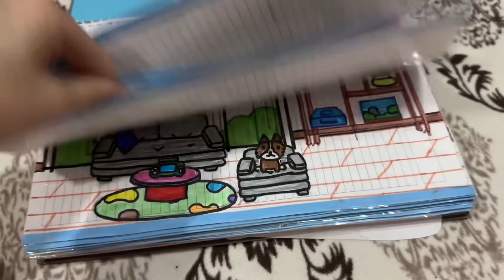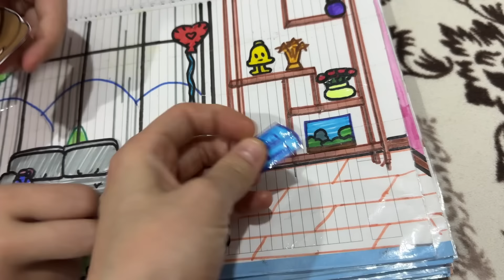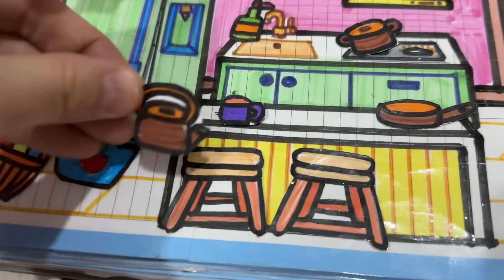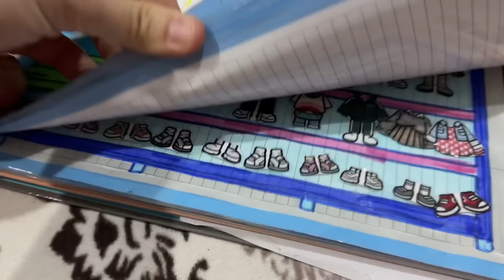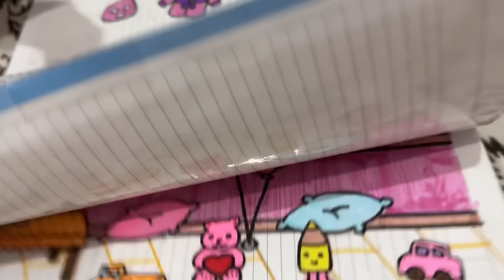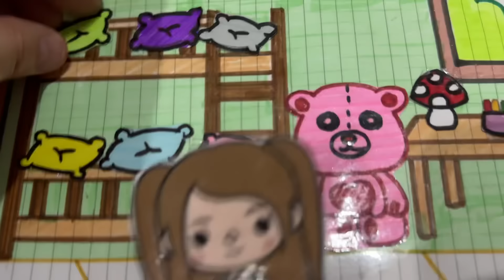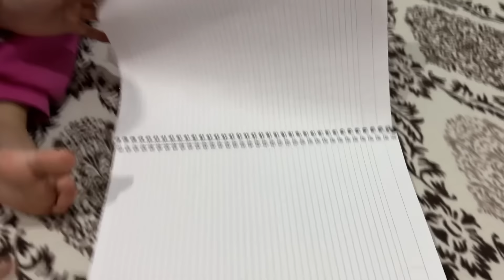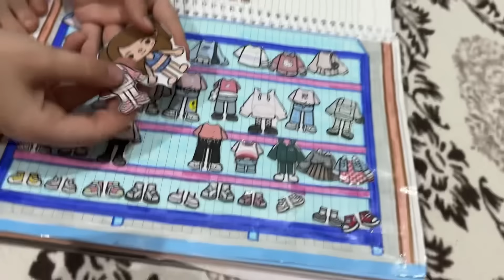TOCA LİFE DEFTERİNE YENİ EV SAHİBİ GELİYOR !! EVİNİ GEZELİM !!